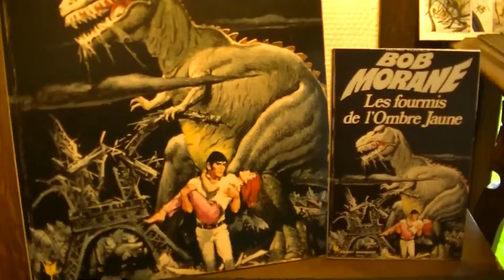MAQUETTE Bob MORANE - LES FOURMIS DE L'OMBRE JAUNE